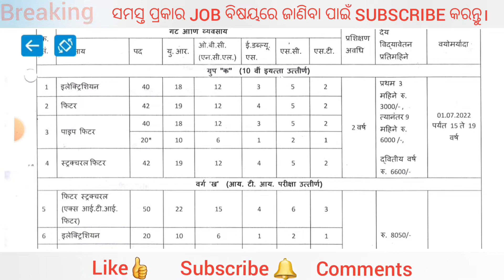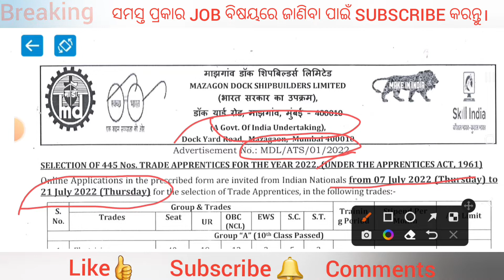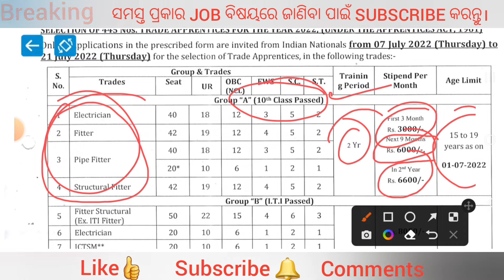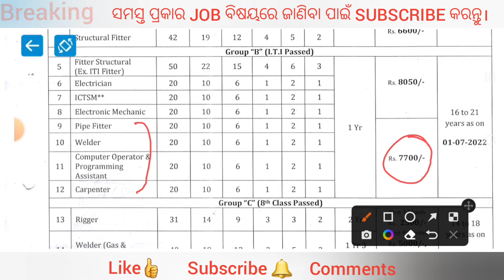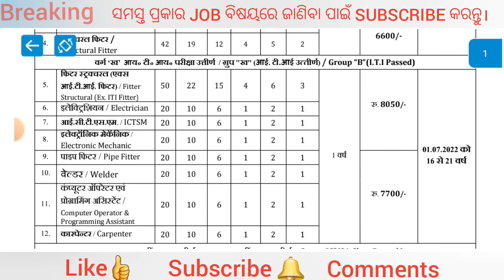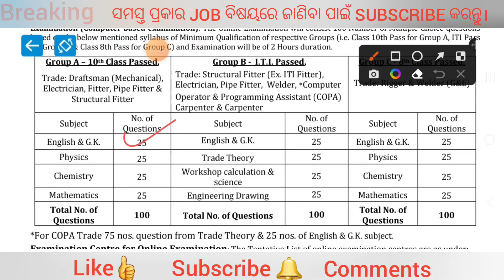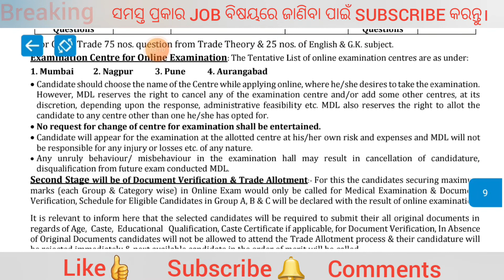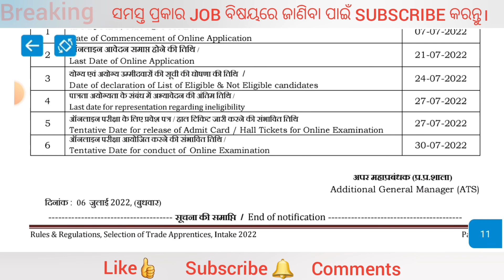Mazagon dock shipbuilders recruitment 2022||mazagon dock apprentice 2022